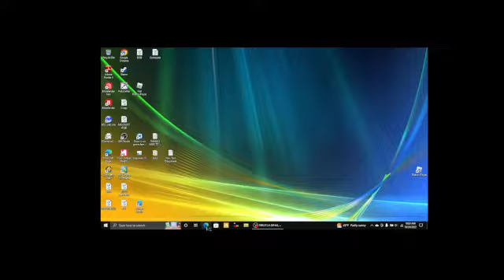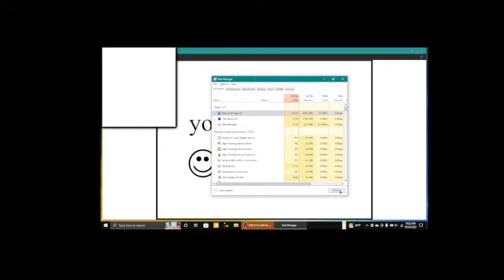you are an idiot.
DO NOT GO TO YOUAREANIDIOT.CC!